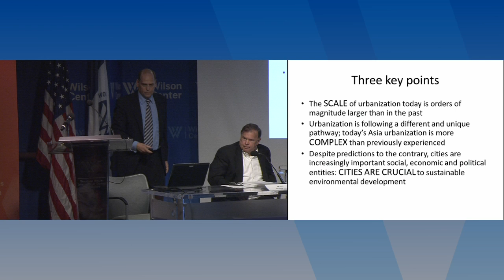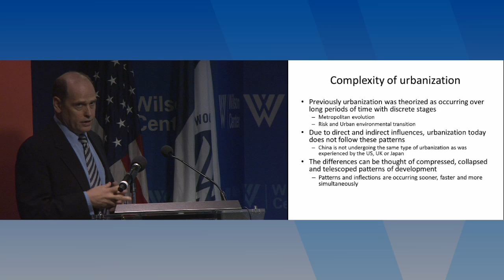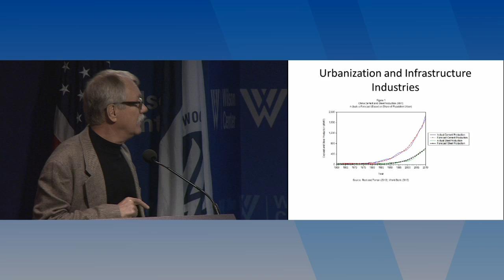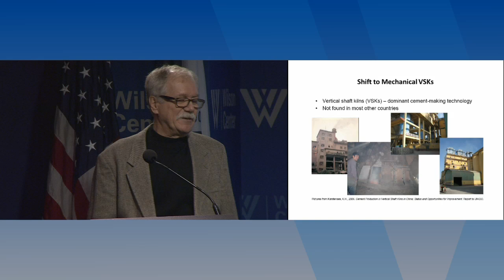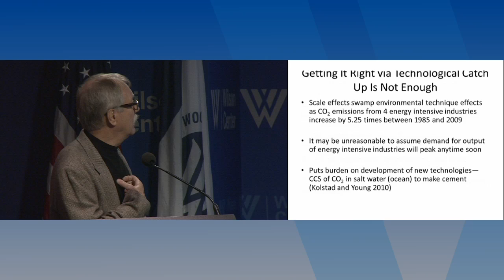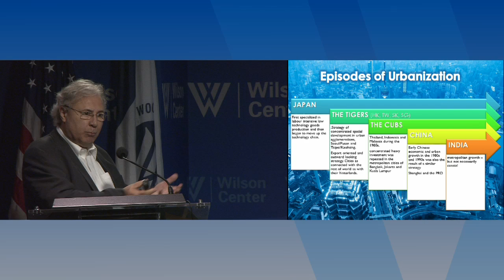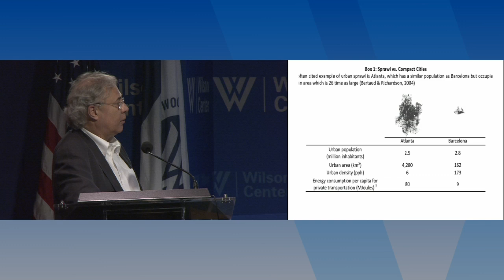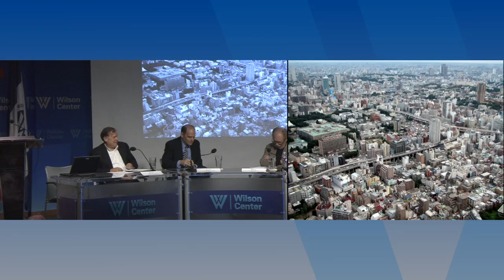Asia: Urban Spaces, the Local Environment and Global Sustainability